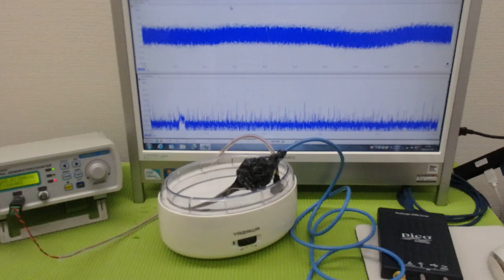メガヘルツの超音波発振制御プローブ ultrasonic-labo